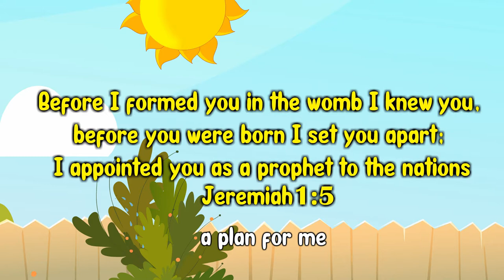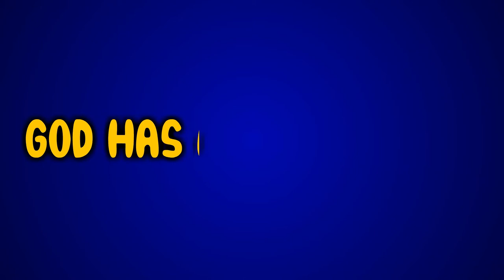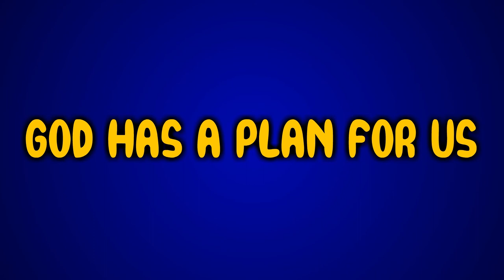God Has A Plan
Dedric Jones presents Psalms for the Little Ones

Psalms for the Little Ones, Volume 1, is a great collection of Bible verses, Bible lessons, songs, and activities such as coloring pages, crossword puzzles, dot-to-dot puzzles, word search puzzles, crafts, physical activities, music videos, and much more. This collection is an amazing activity that every child should experience between the ages of 3-12. This volume is also great for children’s church, Vacation Bible School, Christian Daycare Centers, and classrooms. Your Little Ones will learn memorable scriptures and important lessons about God’s Love, Prayer, God’s Protection, Moving God’s Way, Acknowledging God, Salvation and more while keeping our Little One’s engaged and entertained. Parents are also encouraged to join your children for these amazing activities in your home.